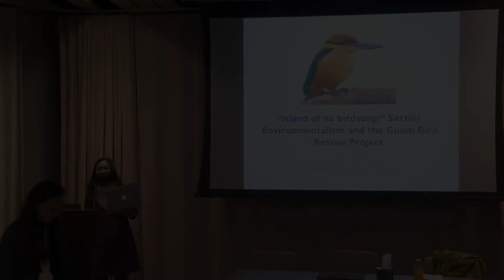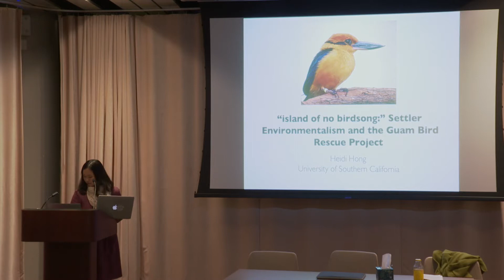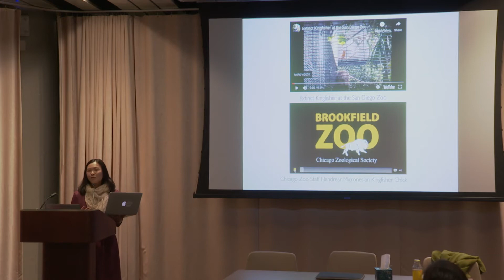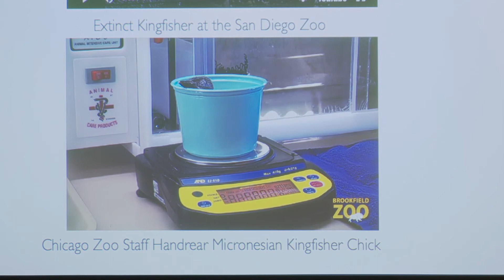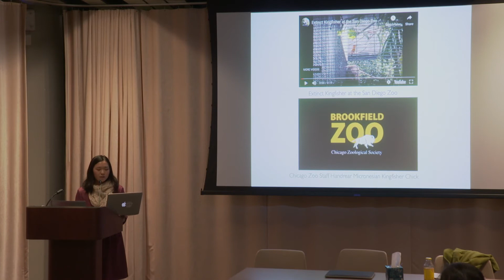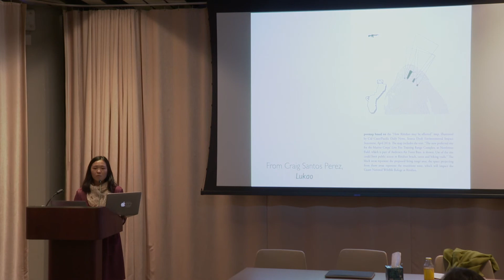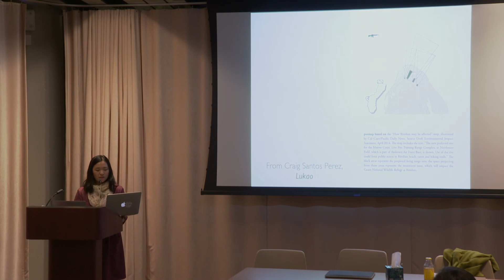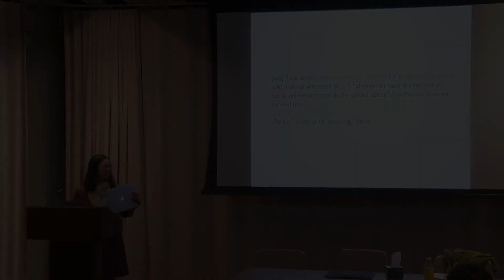Heidi Hong, "'island of no birdsong:' Settler Environmentalism and the Guam Bird Rescue Project"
Part of the UC Speculative Futures Collective's Speculative Futures of Ecologies and Climate Change Symposium:

Decolonizing Pacific Ecologies Part II: Indigenous Critiques of Multispecies Conservation

Heidi Hong is a Ph.D. candidate in the department of American Studies and Ethnicity at the University of Southern California. Her research project, titled A Contaminated Transpacific: Ecological Afterlives of The Vietnam War, tracks ecological collapse as the material legacy of multiple forms of empire, militarism, and global capitalism in Southeast Asia and the Pacific. Engaging cultural texts encompassing postcolonial literature, visual art, and film, her research is situated at the nexus of Transpacific studies, the environmental humanities, and gender and sexuality studies. She is also co-editor of the forthcoming anthology Empire and Environment: Confronting Ecological Ruin in Asia, the Pacific, and the Americas from University of Michigan Press.